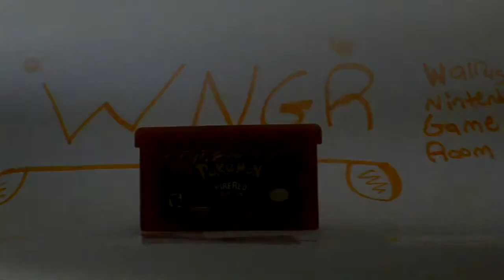WNGR episode 5, "One cool pokemon game"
Walrus Weekend is almost here, Walrus Whisperers, be sure to participate!